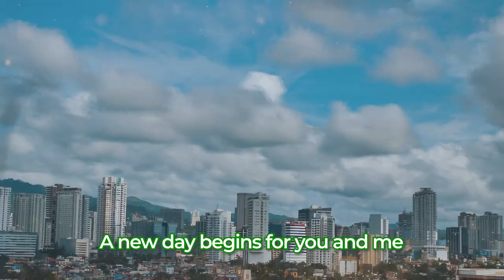SINGAPORE LIKE MTV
SINGAPORE LIKE MTV BY MAYOR MICHAEL L. RAMA